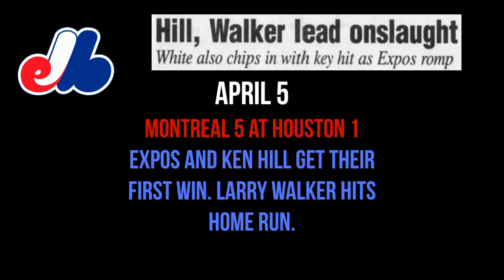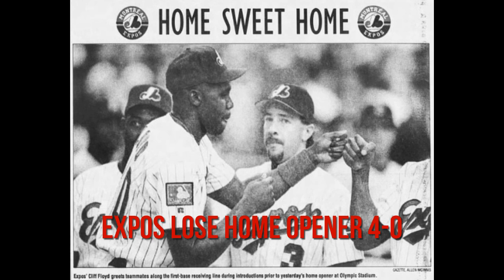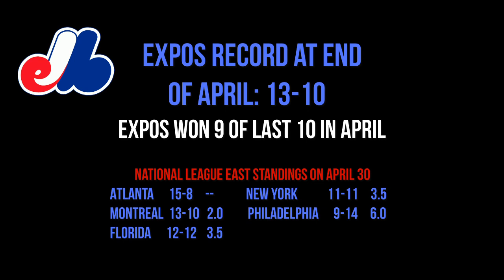1 of 5 - 1994 April - Montreal Expos Highlights (UPDATED)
This contains highlights from 17 of the 23 Montreal Expos games played in April 1994.

This updates a previous version of these April 1994 highlights, I posted a few days ago.

At the start of April the Expos got off to a very slow start with a 4-9 record after their first 13 games, but they responded very nicely, winning 9 of their last 10 games to finish April with a 13-10 record. On April 18, the Expos were in last place in the National League East, 8.5 games behind the Braves. By the end of the month, they were in 2nd place, 2 games behind the Atlanta Braves (15-8) in the standings.

who has posted many 1994 MLB highlights on their channel.

I would also like to acknowledge and thank the Montreal Gazette for their rich resource, as I have used their newspaper clippings throughout my videos to highlight information about Expos games.